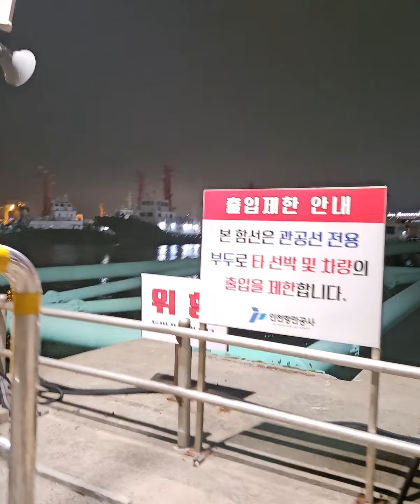내 영상건 야간근무 근무지 산책 겸 한바퀴 2번째 올립니다 참고하세요 야간이라서 보기 괜찮을 듯 합니다 감사합니다